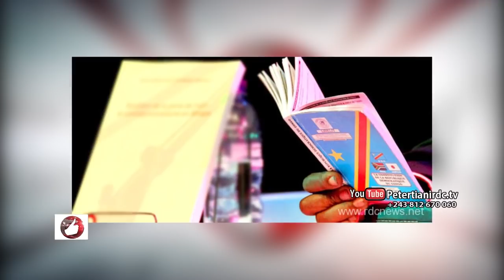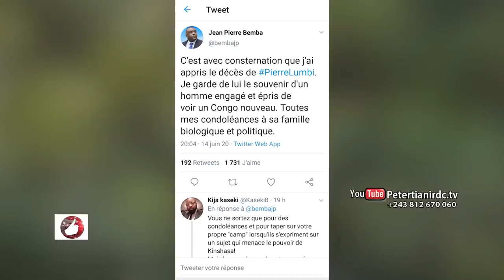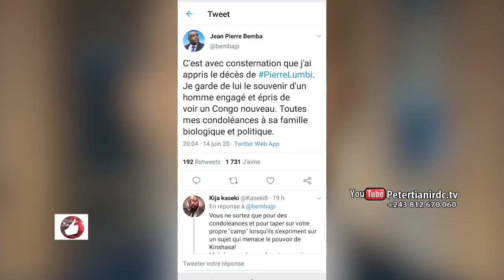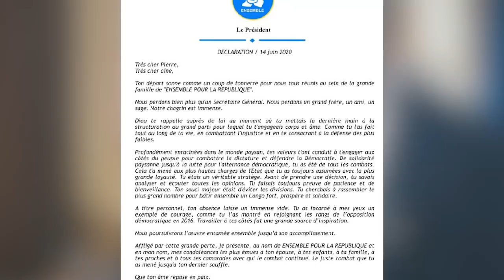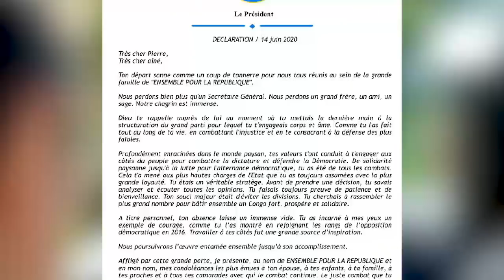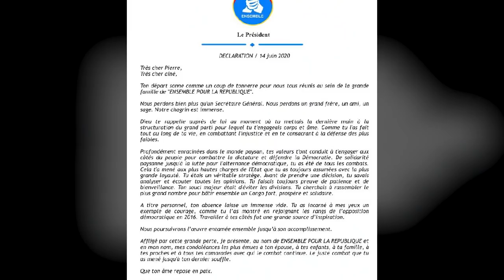Vrai Journal du 15 Juin 2020, voici la face cachée de Pierre LUMBI